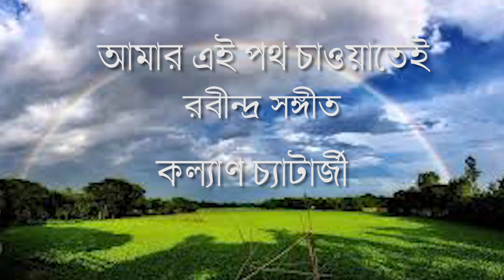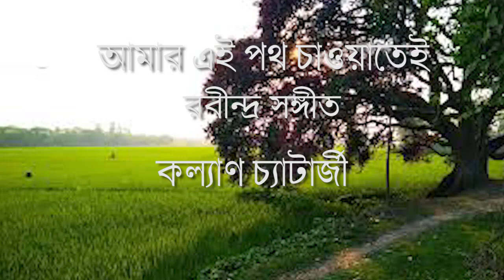Amer ei path chaowatei -Kalyan Chatterjee